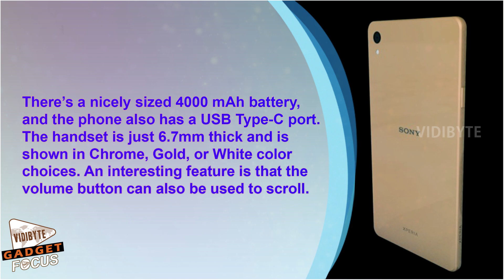Sony Xperia Z6 Premium Design Includes Specs Sheet